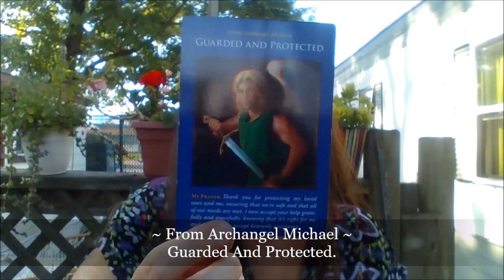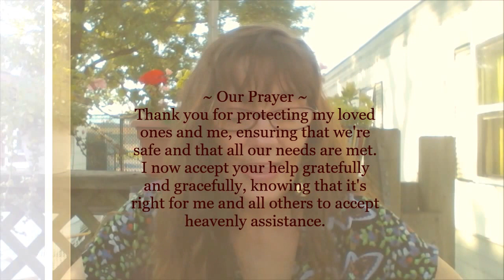Cindy's Healing Weekly Angel Card Reading Featuring Certified Angel Therapist Rev. Cindy St. Martine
Thank You For Watching My Weekly Angel Oracle Card Reading for August 16, 2015,  I am Cindy Saint Martine ATP (Certified Angel Therapy Practitioner)  of cindyshealing.com. I am a Health & Holistic Healer for the Mind Body Spirit and Soul. I would love to hear from you and know your input.